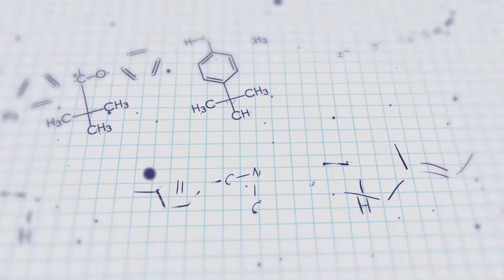Episode 459: Why can IV phenytoin not be diluted lower than 5 mg/mL?